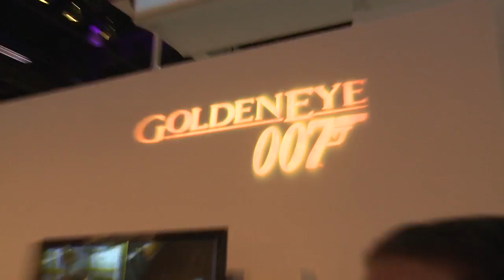GoldenEye 007 Behind The Scenes - Multiplayer